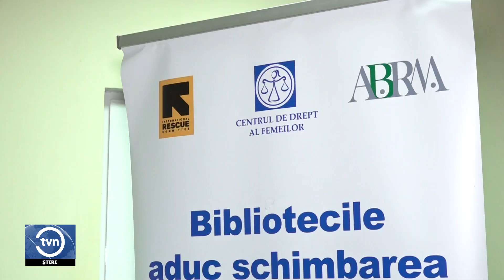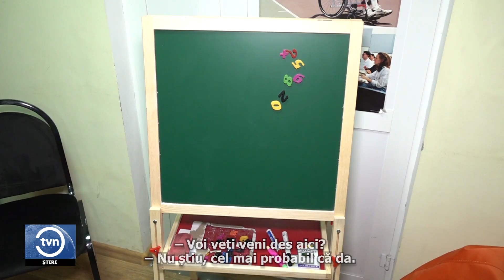CENTRU DE ZI PENTRU FEMEILE ȘI COPII DIN UCRAINA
La Bălți s-a deschis un centru de zi pentru femeile și copiii refugiați din Ucraina. Aici ei pot beneficia de suport informațional și psihologic, fiind totodată, implicați în activități de dezvoltare personală, informare și documentare. Datorită proiectului Internațional „Bibliotecile aduc schimbarea în comunitate în timpul crizei refugiaților” în cadrul bibliotecii municipale „Eugeniu Coșeriu a fost creat un spațiu sigur și prietenos, dotat cu mobilier, tehnică, cărți și jocuri de societate.